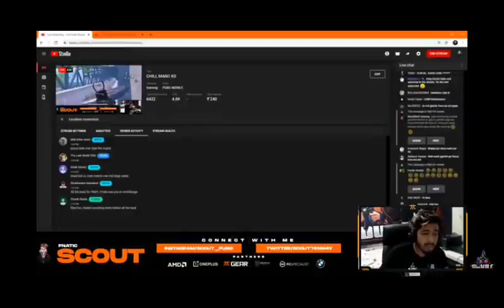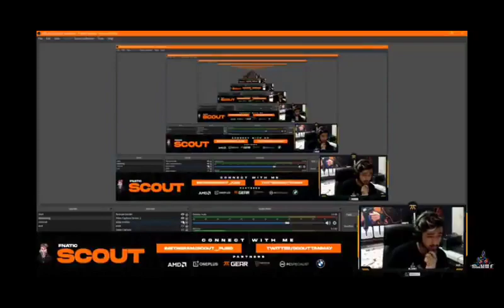Scout rage in pmpl final first day in first match and leave fnatic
pub g mobile